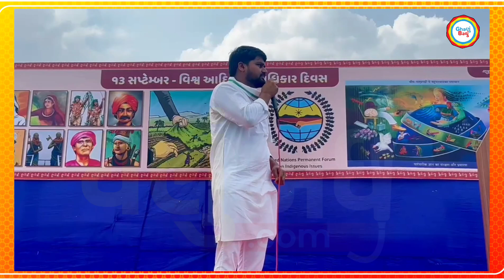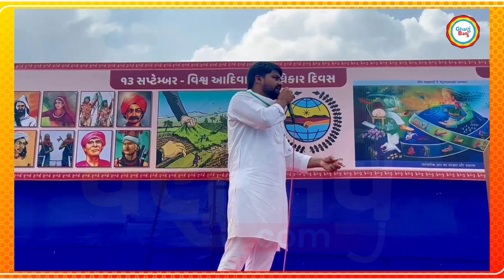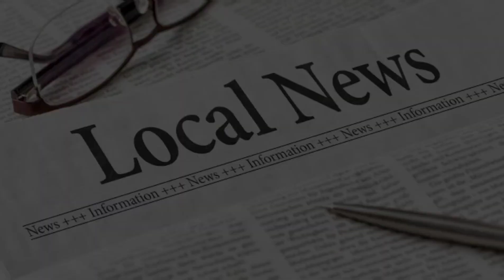Chaitar Vasava એ આદિવાસી અધિકાર દિવસ પર Bhilistan ની કરી વાત | ચૈતર વસાવા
Chaitar Vasava એ આદિવાસી અધિકાર દિવસ પર Bhilistan ની કરી વાત